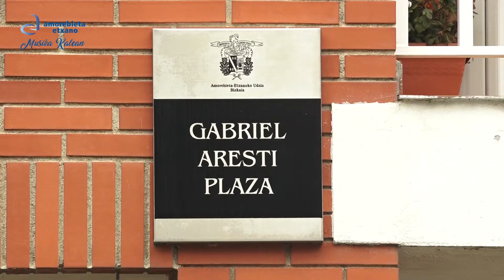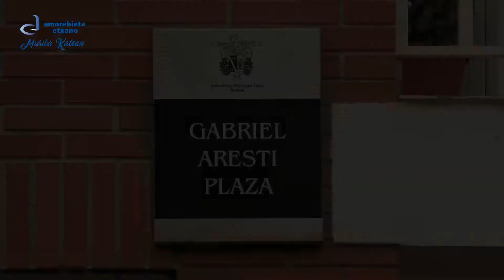AMOREBIETA-ETXANO MUSIKA KALEAN, FOUR SEASONS